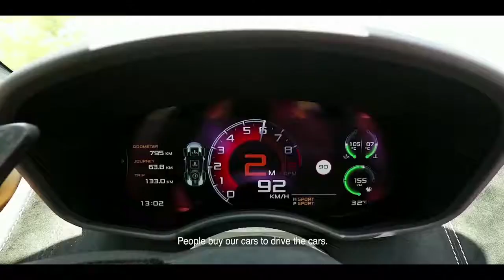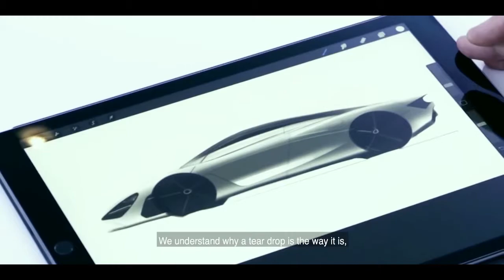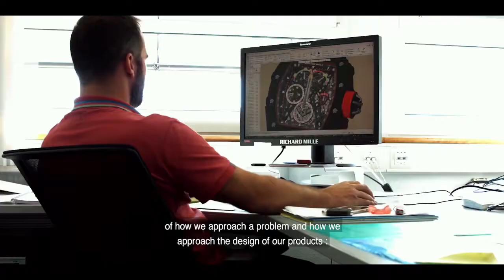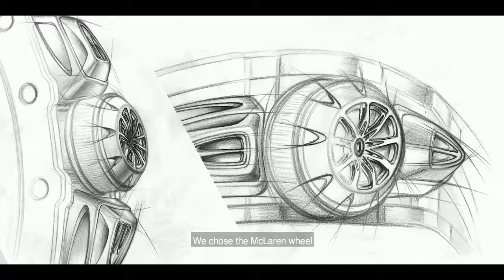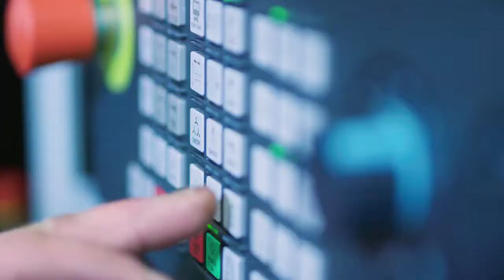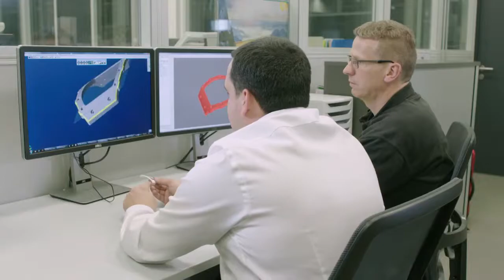Richard Mille watches Luxersnet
Richard Mille watches  documentary - fabrication  watches - Rm 11 03 McLaren